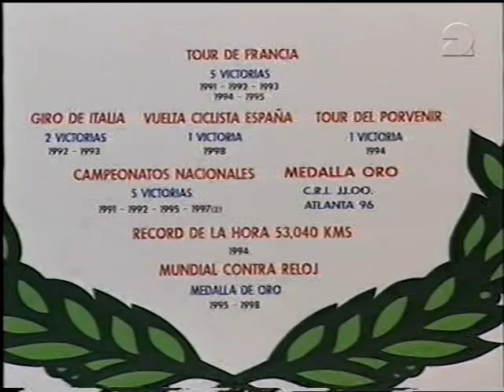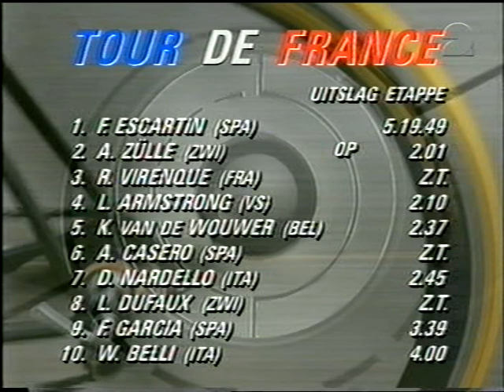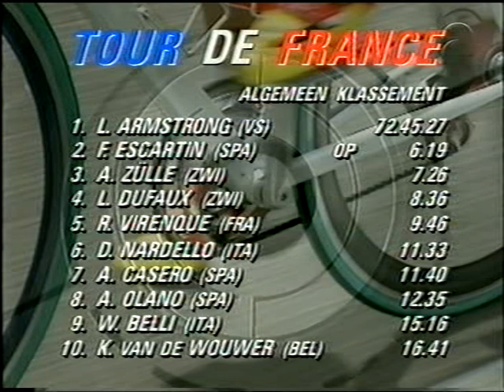Tour de France 1999 Etappe 15 Saint-Gaudens - Piau-Engaly